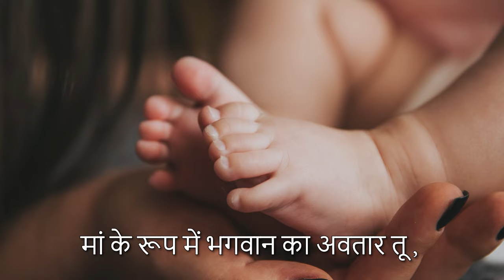BlueRoseONE presents Hari Kripa by Anshul Singhal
About the author :
Author of this Book is CA Anshul Singhal. He hails from Mathura.  By profession he is a chartered accountant, poet by heart and serving in a real Estate Company at Present.  He passed B.COM from K R Degree College Mathura. Passed the Chartered Accountancy from Institute of Chartered Accountant in Nov. 2005. Since then he has worked in various companies as a Chartered Accountant and at present working in DLF Limited a leading real estate company of India.

About the book :
Harikripa is a blend of various emotions poured by him written out of circumstantial conditions when there was a lot of uncertainty, anxiety, and fear surrounding in the wave of Corona making mankind hue and cry. First Poem written is “Maun” which was written out of wrath towards the apathy of Society towards the resolution of problems. I hope the emotions in the book will touch you and your life in a positive way.  Read it and Judge it.